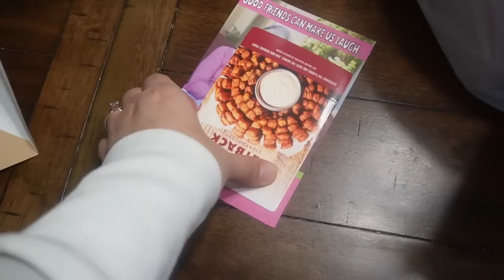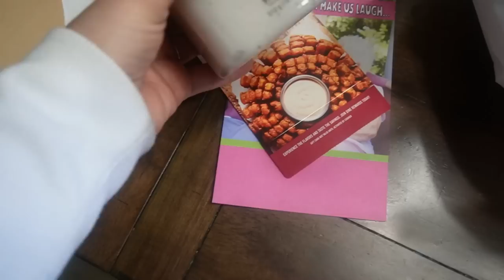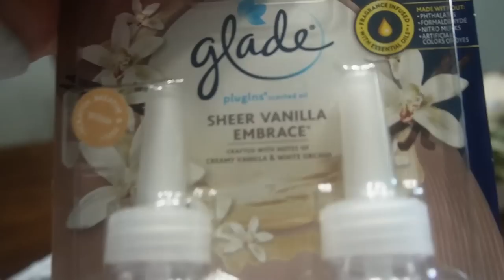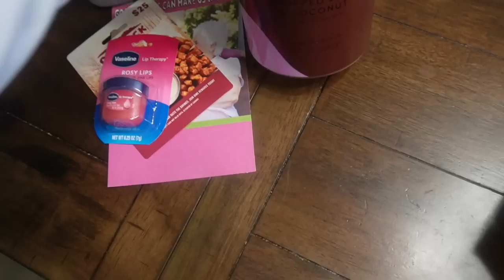From Passenger to Driver's Seat: My Journey to Getting My License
Welcome to another DAY WITH THE FAMBAM Vlog! Ethan dives the car for the first time and Emberlynn gets shoved from behind in her soccer game. Come hang out and see what happens in this Real Life DIL Vlog with the PHILLIPS FamBam

Vlog Chapters:
00:00 Introduction
01:04 Ethan Drives for the first time
07:54 Ethan Drives for the second time
09:36 Emberlynn's Soccer Game
13:25 Elijah & Ethan's Soccer Games